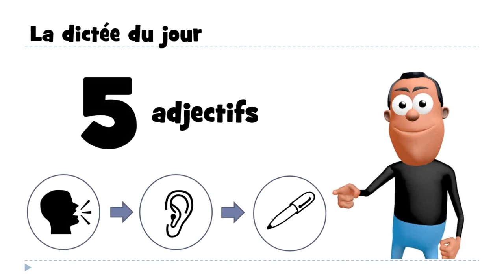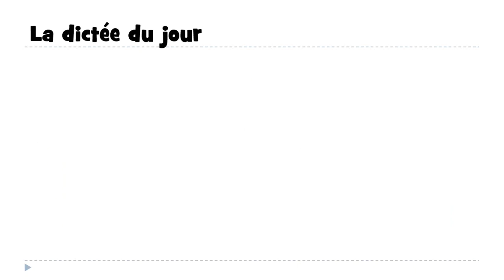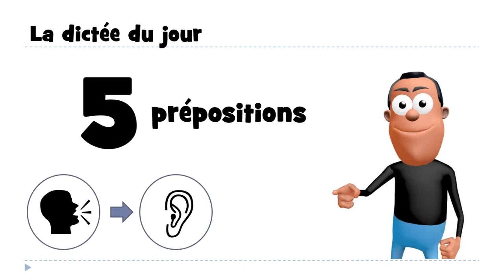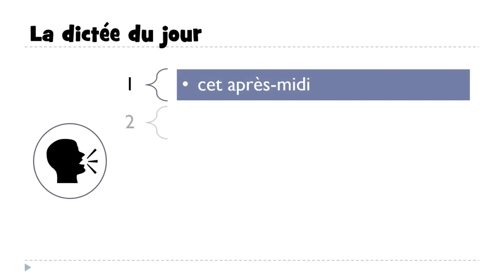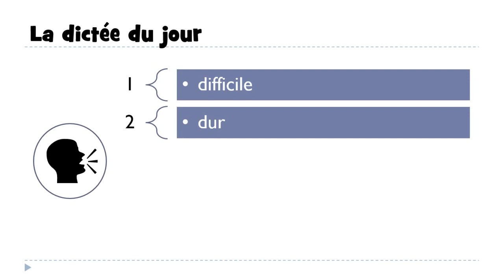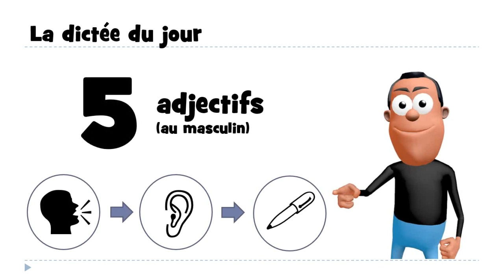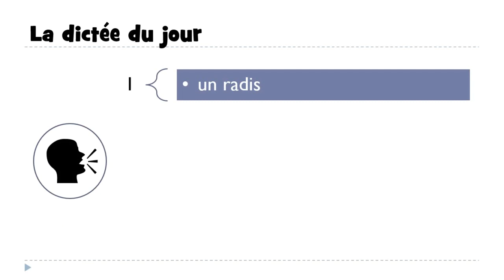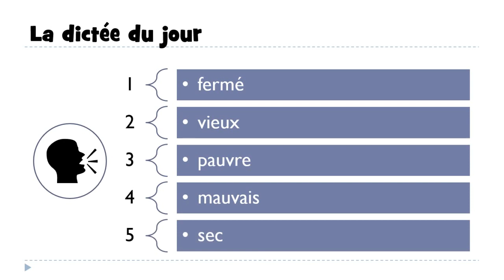Französisch lernen # Französisch Stunde = 10 dictées avec corrections